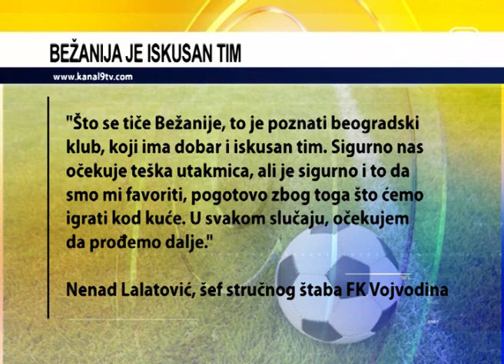TV KANAL 9, NOVI SAD: START 1/16 FINALA KUPA SRBIJE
Danas i sutra sastaju se parovi šesnaestine finala Kupa Sbije. Fudbaleri Vojvodine u okviru ovog takmičenja sutra na stadionu Karađorđe dočekuju ekipu Bežanije.